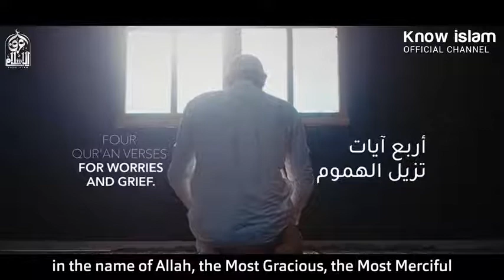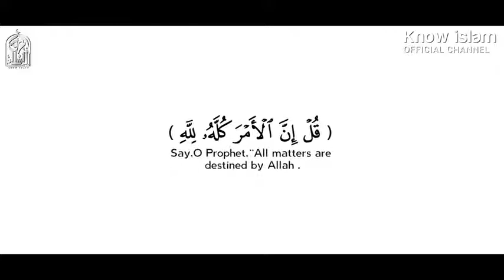أحلى و أجمل فيديو ممكن ان تشاهدوه